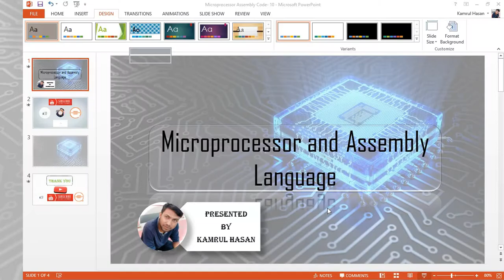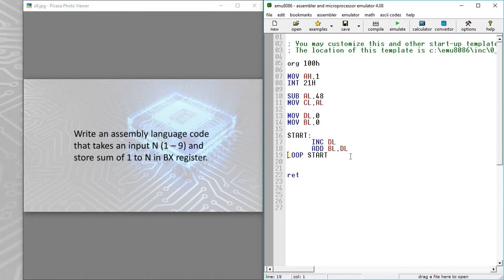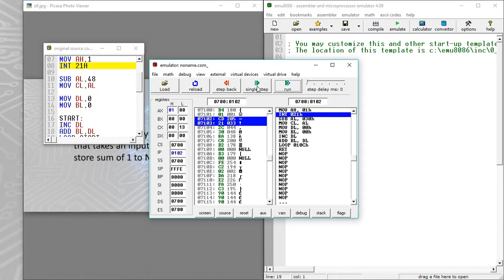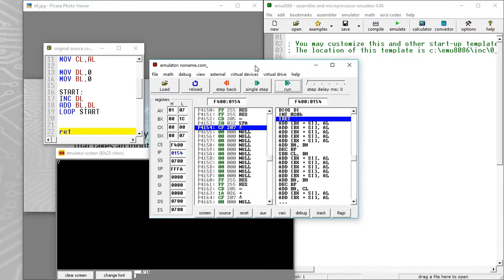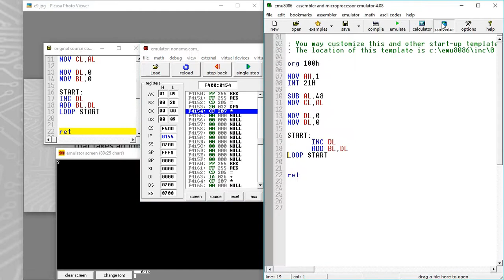Microprocessor and Assembly Language 10 | Loop | Print summation of N numbers | Bangla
Microprocessor and Assembly Language  10 | Loop | Print summation of N numbers | Bangla this video is really helpful for you and through this video, you can learn assembly language.